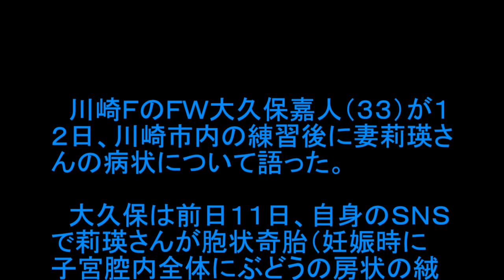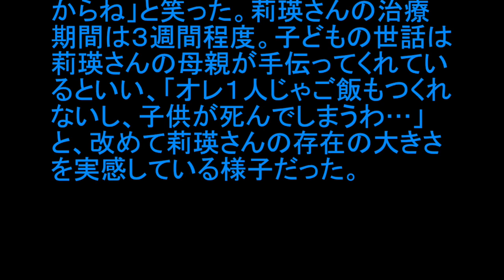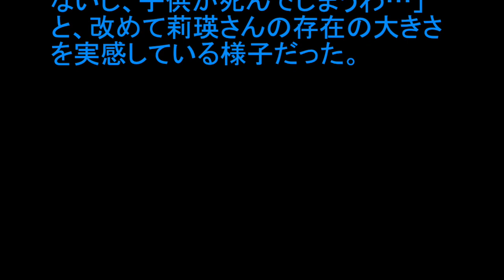大久保嘉人が丸刈りに 奥さんのために 病気の公表理由を明かす 奥さん大好きな大久保の男気 ニュース 芸能 NEWS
大久保嘉人が丸刈りに　奥さんのために　病気の公表理由を明かす　奥さん大好きな大久保の男気
川崎Ｆ大久保、妻莉瑛さん病気の公表理由を明かす
掲載元：

　川崎ＦのＦＷ大久保嘉人（３３）が１２日、川崎市内の練習後に妻莉瑛さんの病状について語った。

　大久保は前日１１日、自身のＳＮＳで莉瑛さんが胞状奇胎（妊娠時に子宮腔内全体にぶどうの房状の絨毛＝じゅうもう＝が異常増殖する症状）で抗がん剤治療が必要になったことを公表。抗がん剤の副作用で髪が抜ける可能性もある莉瑛さんを気遣い、３人の子どもとともに丸刈りにした写真を掲載していた。

　大久保はこの日、莉瑛さんの入院に付き添った後、練習に参加。病気を公表した理由について、莉瑛さんが「何か罰を受けて丸刈りにしたと思われるのは嫌」と公表を望んだと説明した。大久保は「自分は罰と思われても良かったんだけど…。この病気も昔は多かったけど今は知られていないこともあったから」と話した。

　大久保はバリカンを使用し、自分と３人の息子の頭を丸刈りにした。国見高（長崎）時代は丸刈りが部のルールで「高校時代にやり慣れてるからね」と笑った。莉瑛さんの治療期間は３週間程度。子どもの世話は莉瑛さんの母親が手伝ってくれているといい、「オレ１人じゃご飯もつくれないし、子供が死んでしまうわ…」と、改めて莉瑛さんの存在の大きさを実感している様子だった。

‹関連動画›
‹キーワード›
大久保嘉人 嫁
大久保嘉人
大久保嘉人 髪型
大久保嘉人 いらない
大久保嘉人 奥さん
大久保嘉人 離婚
大久保嘉人 年俸
大久保嘉人 戦犯
大久保嘉人 嫁 画像
大久保嘉人 嫁 子供
大久保嘉人 嫁 カトパン
大久保嘉人 嫁 長崎
大久保嘉人 嫁 ブス
大久保嘉人 嫁 出身
大久保嘉人 嫁 動画
大久保嘉人 髪型 2015
大久保嘉人 髪型 最新
大久保嘉人 髪型 現在
大久保嘉人 髪型 モヒカン
大久保嘉人 髪型 現在画像
大久保嘉人 髪型 ワックス
大久保嘉人 髪型 画像
大久保嘉人 髪型 短髪
大久保嘉人 年俸推移
大久保嘉人 年俸 マジョルカ
大久保嘉人 坊主
大久保嘉人 instagram
大久保嘉人髪型
大久保嘉人 性格
大久保嘉人 ニュース
大久保嘉人 身長
サッカー 大久保嘉人 嫁